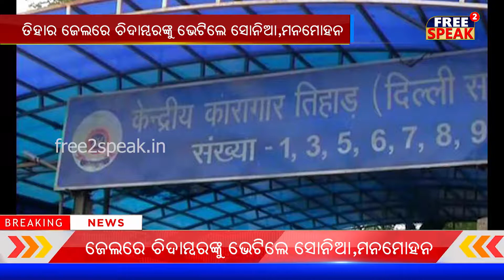ପି ଚିଦମ୍ବରଙ୍କୁ ଭେଟିଲେ ସୋନିଆ ଓ ମନମୋହନ ସିଂହ II P Chidambaram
free2speaknewsସୋମବାର ଦିନ ପୂର୍ବତନ ପ୍ରଧାନମନ୍ତ୍ରୀ ମନମୋହନ ସିଂହ ଏବଂ ଅସ୍ଥାୟୀ କଂଗ୍ରେସ ଅଧ୍ୟକ୍ଷା ସୋନିଆ ଗାନ୍ଧୀ ଜାତୀୟ ରାଜଧାନୀସ୍ଥିତ ତିହାର ଜେଲ୍‌କୁ ଯାଇ ଆଇଏନ୍‌ଏକ୍ସ୍‍ ମିଡିଆ ମାମଲାରେ ସମ୍ପୃକ୍ତିର ବିଚାରରେ ସମ୍ମୁଖୀନ ହୋଇଥିବା ପୂର୍ବତନ କେନ୍ଦ୍ରମନ୍ତ୍ରୀ ପି ଚିଦମ୍ବରଙ୍କୁ ଭେଟିଛନ୍ତି। ସେଠାରେ ଚିଦମ୍ବରମଙ୍କୁ ବିଚାରାଧୀନ କଏଦୀ ଭାବେ ବନ୍ଦୀ କରି ରଖାଯାଇଛି।
ପୂର୍ବରୁ ତିହାର ଜେଲ୍‌ ତରଫରୁ କୁହାଯାଇଥିଲା କି, କଂଗ୍ରେସ ନେତାମାନଙ୍କର ସାକ୍ଷାତ୍‌ ନିମନ୍ତେ କୌଣସି ସ୍ୱତନ୍ତ୍ର ବ୍ୟବସ୍ଥା କରାଯିବ ନାହିଁ।
ସେପ୍ଟେମ୍ବର ୫ ତାରିଖରୁ ଜେଲ୍‌ରେ ଥିବା ଚିଦମ୍ବରମ୍‌ଙ୍କୁ ନିଜର ସମର୍ଥନ ଜଣାଇବାକୁ ସୋନିଆ ଓ ମନମୋହନ ତାଙ୍କୁ ଦେଖା କରିବାକୁ ନିଷ୍ପତ୍ତି ନେଇଥିଲେ।